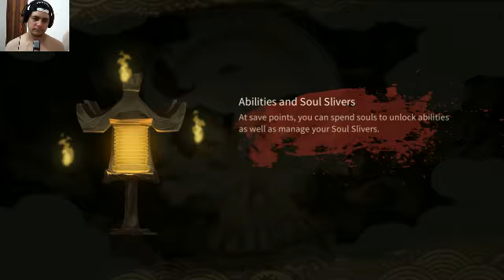BLADED FURY - A SAMURAI GIRL DOS GAMES !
LIVE DE HOJE DE MADRUGADA, ESSE JOGO TA NA STEAM COM UM PREÇO BEM CAMARADA E VALE MUITO A PENA !

Videos Sobre Games, e Afins